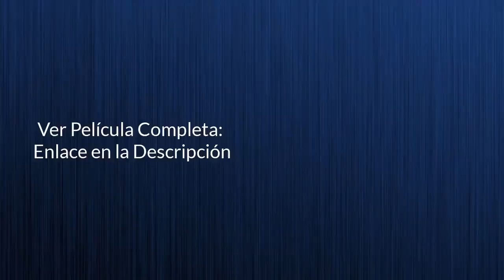Capitana Marvel Salva a Tony Stark y Nebula Avengers End Game 2019 Español Latino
Avengers: Endgame is a 2019 American superhero film based on the Marvel Comics superhero team the Avengers, produced by Marvel Studios and distributed by Walt Disney Studios Motion Pictures. It is the sequel to 2012's The Avengers, 2015's Avengers: Age of Ultron, and 2018's Avengers: Infinity War, and the 22nd film in the Marvel Cinematic Universe (MCU). It was directed by Anthony and Joe Russo, written by Christopher Markus and Stephen McFeely and features an ensemble cast including Robert Downey Jr., Chris Evans, Mark Ruffalo, Chris Hemsworth, Scarlett Johansson, Jeremy Renner, Don Cheadle, Paul Rudd, Brie Larson, Karen Gillan, Danai Gurira, Bradley Cooper, and Josh Brolin. In the film, the surviving members of the Avengers and their allies work together to reverse the damage caused by Thanos in Infinity War.

Avengers Endgame clips